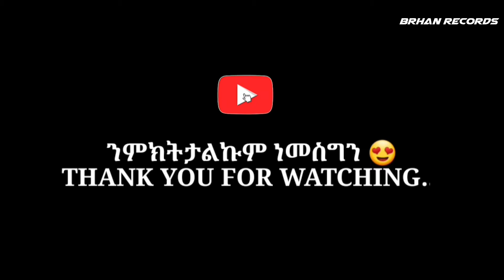ቃለ-መሕትት መርከብ ቦኒቷ x ያፒ ማፒ | Yapi Mapi X Merkeb Bonitua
Welcome to the funny interview Show on Brhan records. We are here to interview withTigreayan Artist Yapimapi , We ask about his Life Performance, and others Comical questions.

To get more Comic interviews here 👇

Funny Interview with Ethiopian Artists ⤵

Funny Interview with Eritrean Artists⤵

To Get Music ⤵

To Get Ethiopian Traditional Wedding Dance Links⤵

About Our YouTube Channel ⬇

Brhan records

We are here to Deliver Amazing and Quality Ethiopian and Eritrean Entertainment Videos to You.
We Produce , Record and Promote Quality Musics, Movies, Film, Funny interview Show, Traditional Wedding Videos, through Tigrinya / Tigrigna / Language  and Help Our Artists to Get  The Next Level.

Address ⤵

Ethiopia , Tigray , Mereb Lekhe